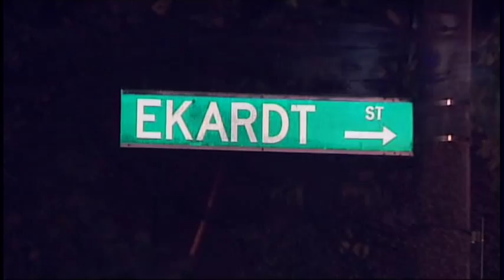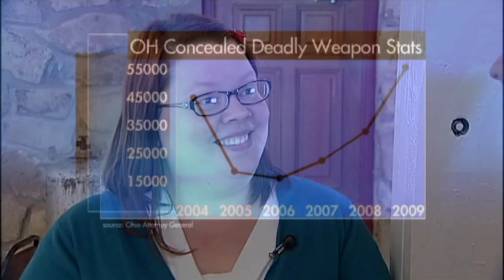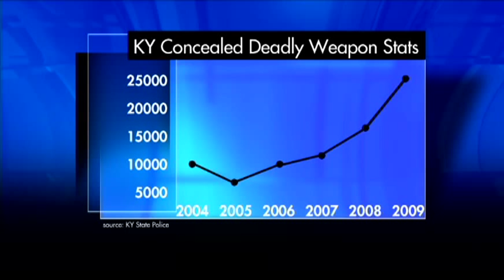Sheila Gray Demo Reel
Sheila Gray anchors the Fox 19 Morning News in Cincinnati
Reel includes live anchoring, hosting, and live reporting clips
Interview clips include entertainers Regis Philbin & Josh Hutcherson
Reporter package: Women Packing Heat